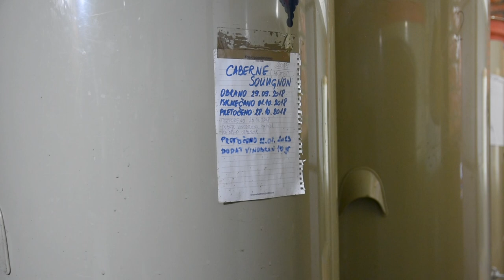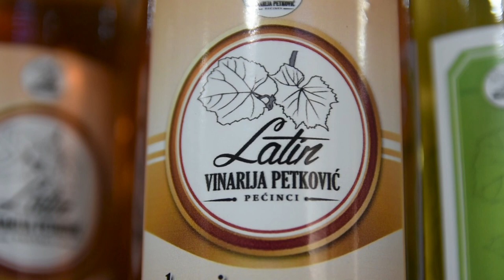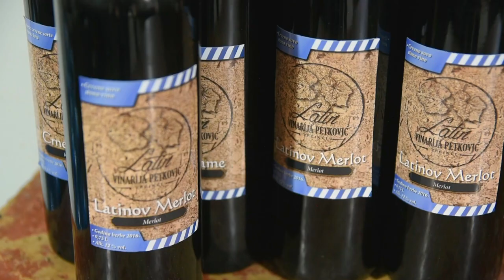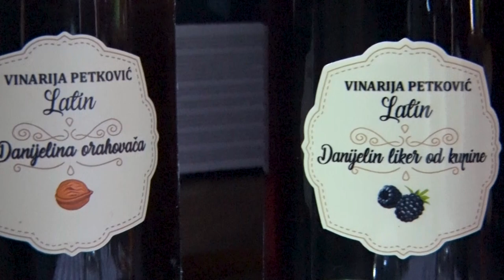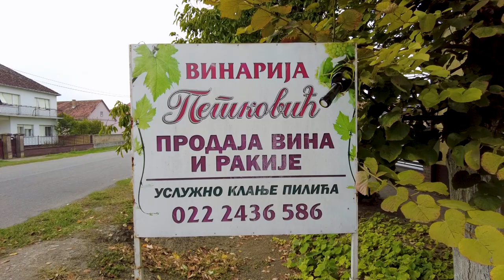I u svinjskom Sremu se proizvodi vrhunsko vino - VINARIJA PETKOVIĆ LATIN, Pećinci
Kako se manje porodične vinarije bore u surovoj tržišnoj utakmici?
Sagovornica: Danijela Petković – vinarija „ Petković Latin“ , Pećinci
Facebook: Farma emisija o poljoprivredi